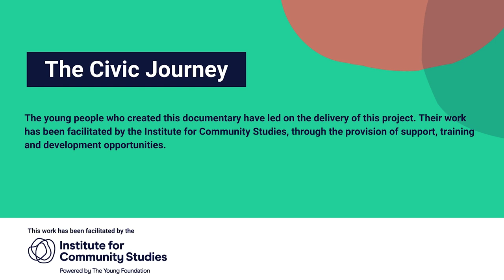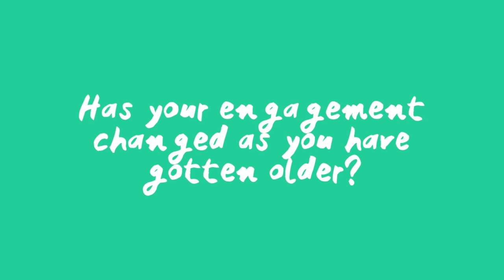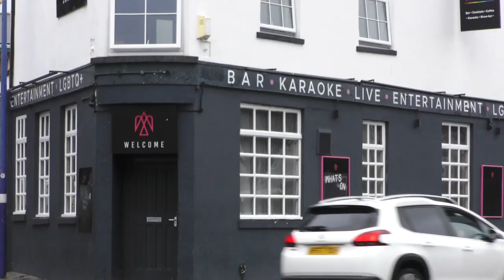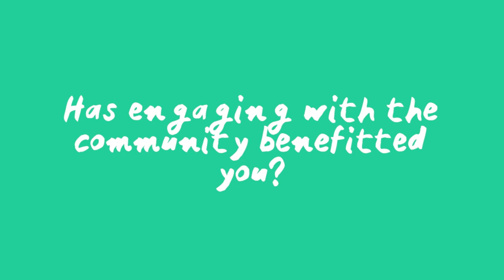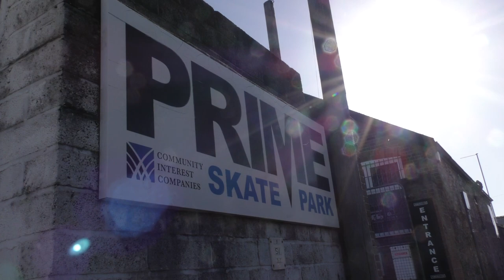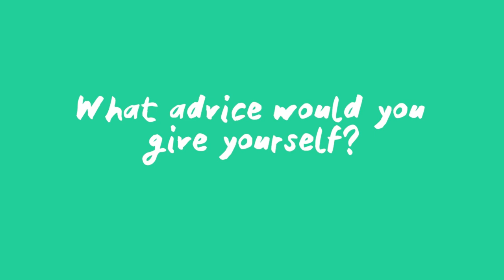The Civic Journey - Plymouth documentary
The Institute for Community Studies has been working across the UK to support young people aged 16 to 30 to create documentaries about the opportunities and barriers they face as they embark on their civic journey. This film was made by young people in Plymouth about their experience in the local area.

These documentaries are part of the Civic Journey research project that aims to influence policy to create a blueprint that supports young people to be more civically engaged (also known as their civic journey).

These short films use a participatory video research method, which means they are made by, and representative of, young people at every stage of the process. Documentary themes include campaigning, volunteering, democratic participation, infrastructures and reimagining communities.

This film was made with support from Insight Share and Fotonow CIC.